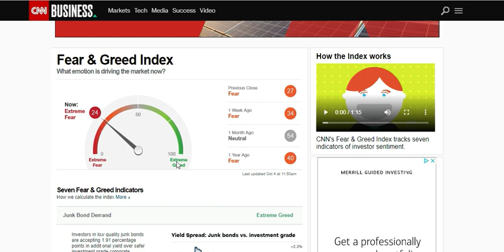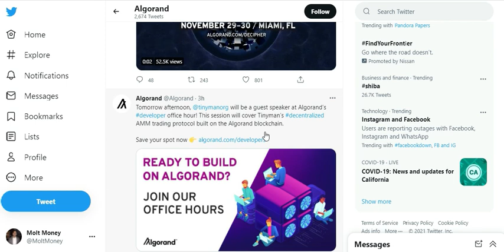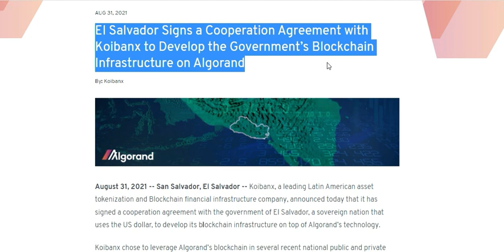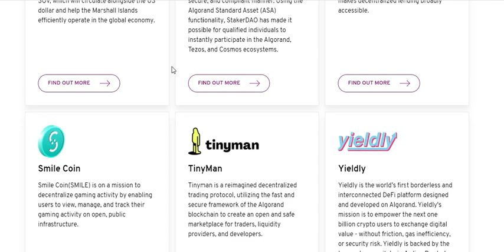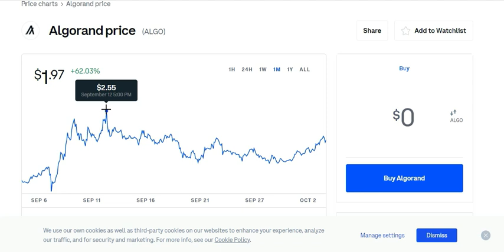ALGORAND - Will Algorand Hit New Highs? Algo Price Prediction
In this video we take a look at the price of Algorand and where I see it going through this year and into next in my personal opinion. With so much FUD in the markets Algorand is one coin that many people believe is going to be a diamond in the rough and will succeed.

I upload videos routinely on ALGORAND and other coins. Thank you and have a great day!